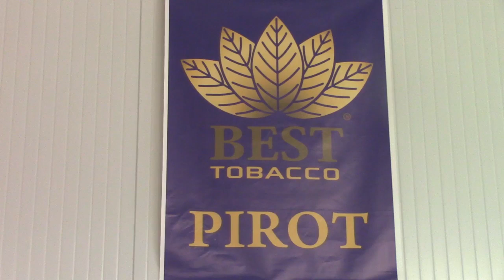BEST tobacco Pirot 16. 06. 2016.